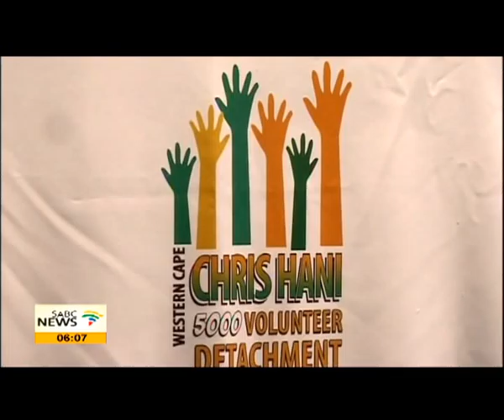ANC unveils plan to win back Western Cape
The ANC in the Western Cape says it has recruited more than 5000 volunteers as part of its efforts to win back the province in the 2014 general elections.
Provincial leaders have unveiled the programme which they are calling the Western Cape Chris Hani 5 000 Volunteer Detachment...